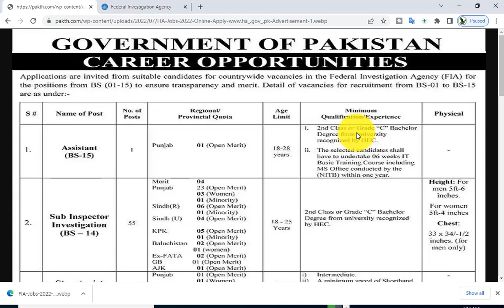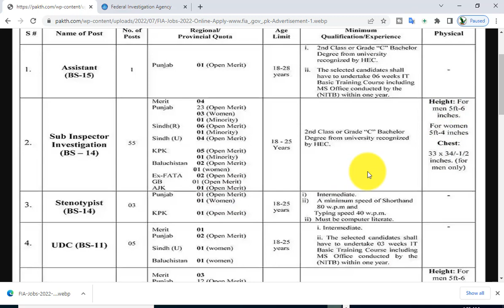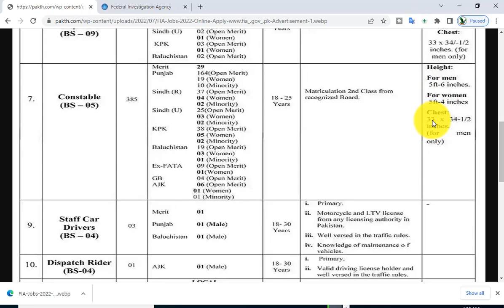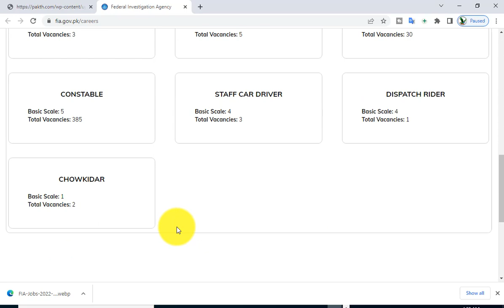New FIA Jobs 2022 | New Jobs 2022 Government| Govt Jobs Male & Female| New Jobs in Pakistan 2022